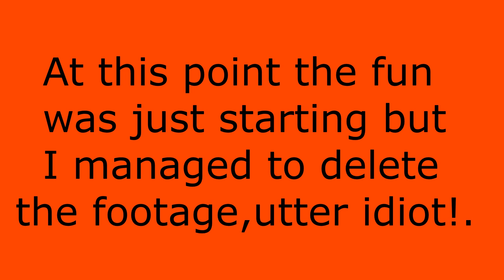Baths Hills with two Jims and a Mat 15 01 2015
This is part of a great Bath hills ride but sadly due to my utter incompetence I managed to delete most of it so this is the first bit and if I can recover the rest it will follow.